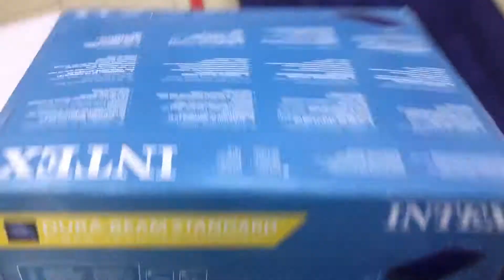28 февраля 2022 г.